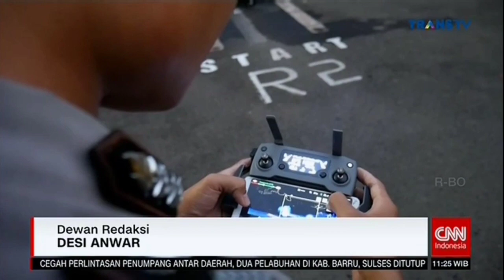(OP) CNN Indonesia News Report - Edisi Perdana 3 April 2020